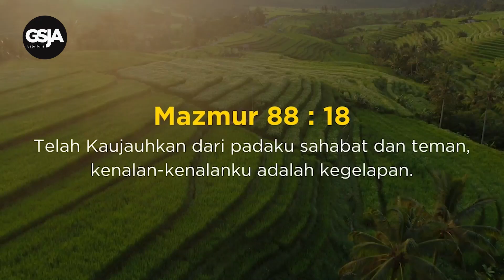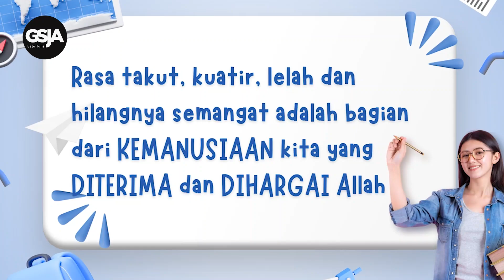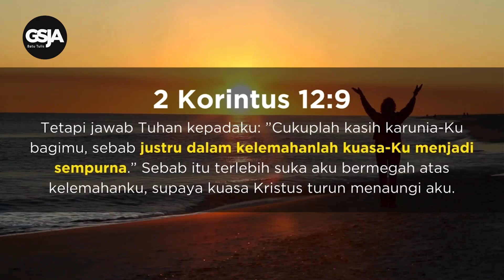Daily Devotion 9 Aug 2024 | Pi. Melianti Tawontju | Berdamai Dengan Penderitaan & Kelemahan